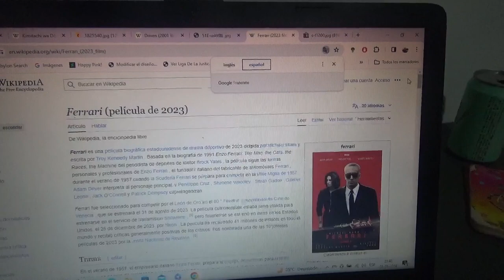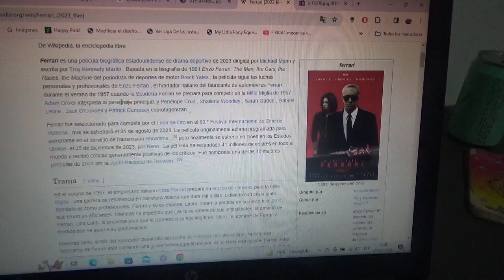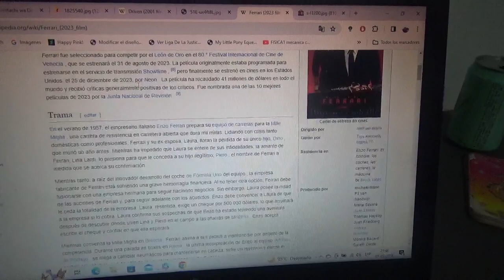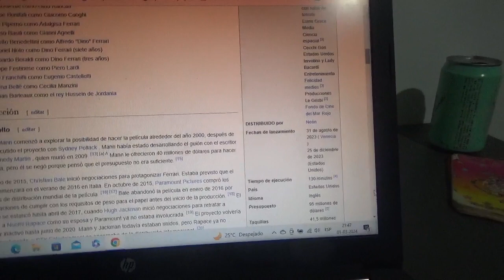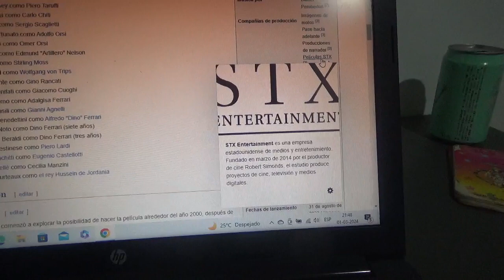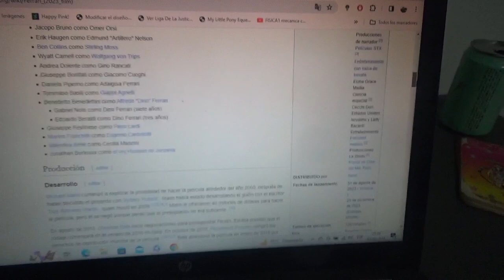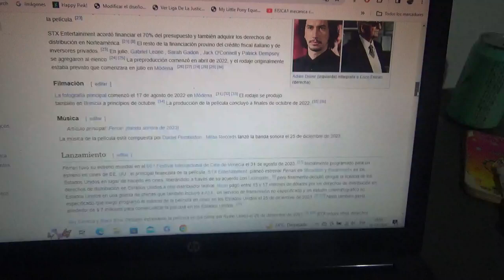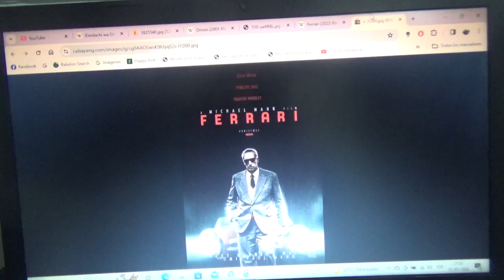Reseña película Ferrari 2023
Película interpretada por Adam Driver(encarnando al icónico Il Commendatore Enzo Ferrari) fundador de la Scuderia Ferrari y la marca automotriz del mismo nombre y dirigida por Michael Mann además basada en una novela biográfica de automovilismo llamada Enzo Ferrari The Man The Cars The Races The Machines